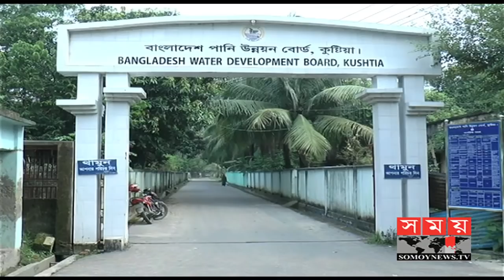লোকবলের অভাবে ব্যাহত গঙ্গা কপোতাক্ষ সেচ প্রকল্প | Farmers of BD | Somoy TV